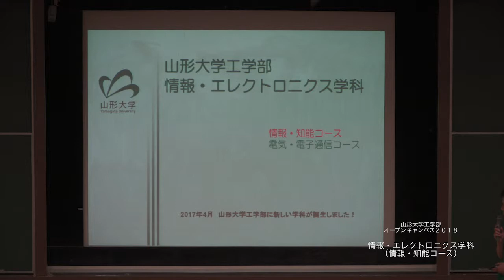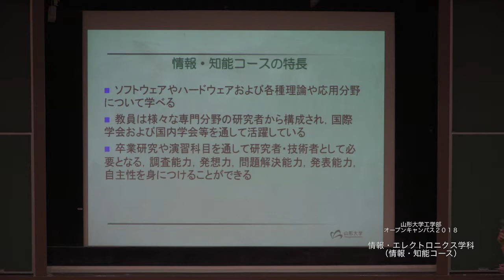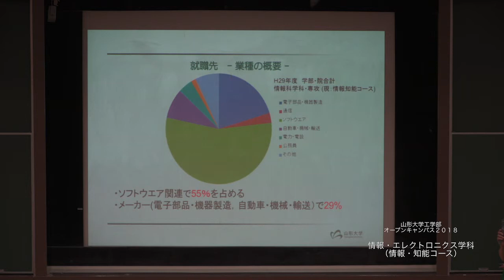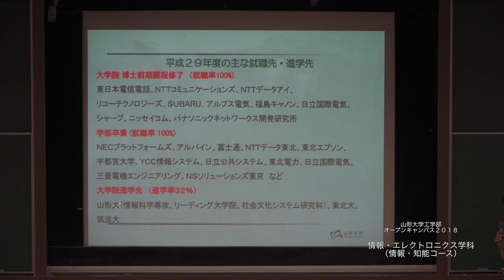山形大学オープンキャンパス2018 情報・エレクトロニクス学科（情報・知能コース）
2018年8月3日（金）に山形大学工学部オープンキャンパス2018が開催されました。
情報・エレクトロニクス学科（情報・知能コース）の学科紹介を配信しています。